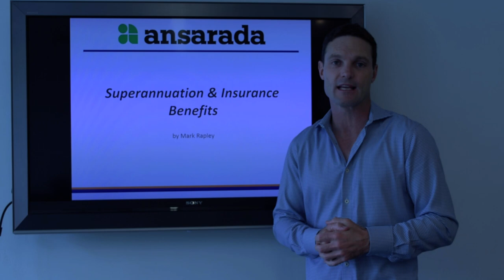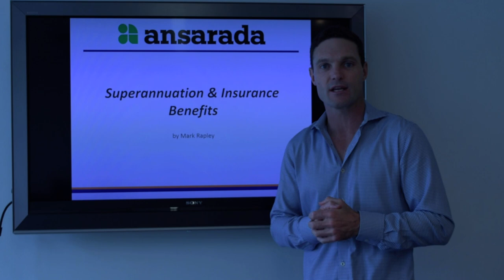Ansarada Default Super Intro Video